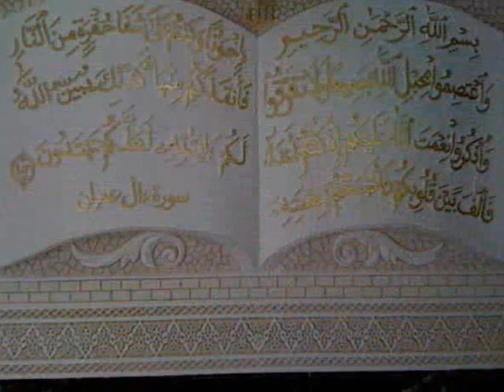Madih_Yahya-bassal-Al najjah **NEUU**NEW**